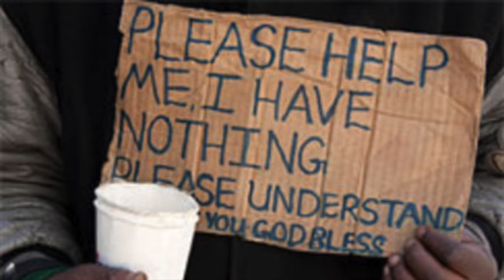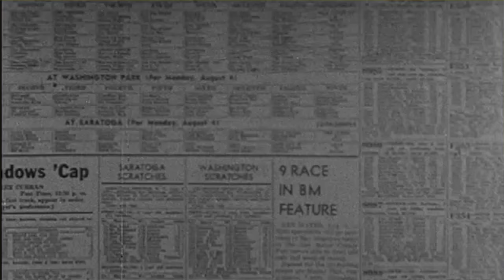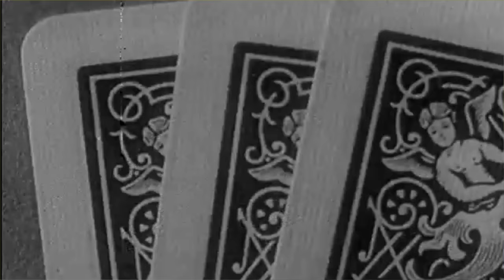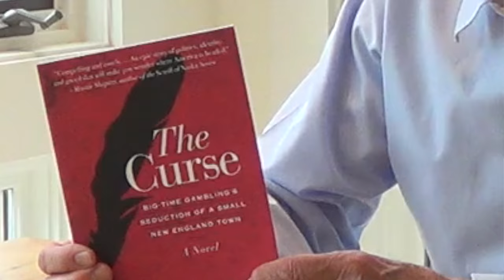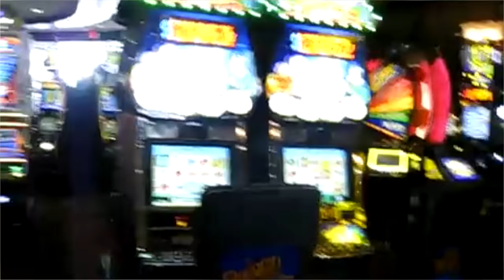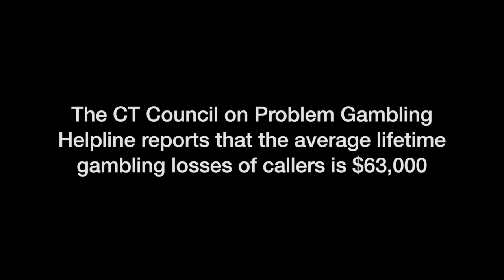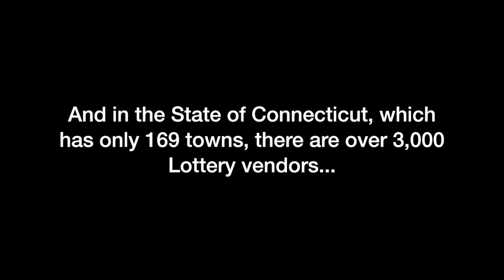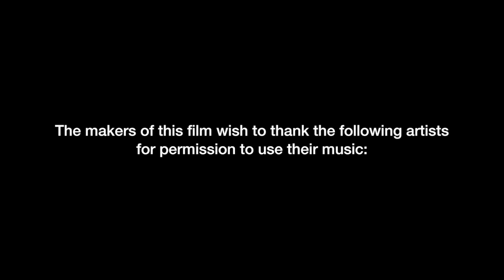Broken Promises, Shattered Lives: The Truth about Problem Gambling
This film addresses the issue of problem gambling and its devastating consequences through the stories of three individuals in recovery. It was produced by Advocacy Unlimited, Inc. and Adam Chambers in 2015.